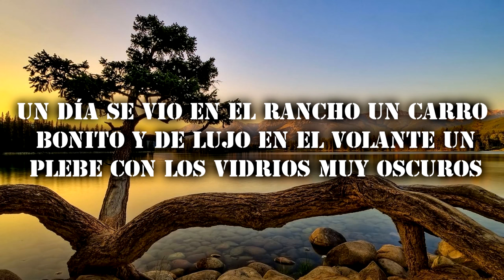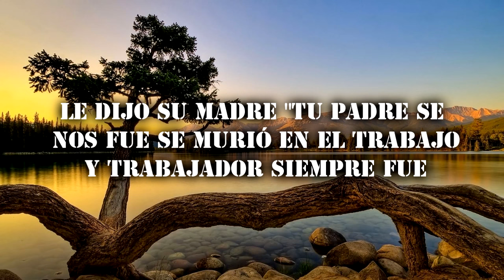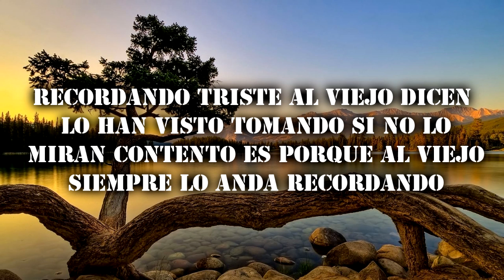Kevin Ortiz Feat. Ulices Chairez - Corona de rosas (LETRA)